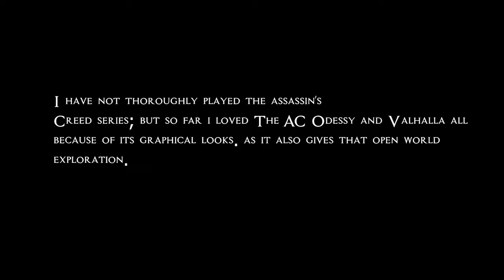Glimpses of Assassin's Creed Valhalla - Beside Red Dead Redemption 2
Besides playing Red Dead Redemption 2 my choice of trying Assassin's Creed Valhalla did not go completely in Vain at least I have got good picture sessions and fun, like I usually love to do in RDR 2

🙏Thank you your support means a lot❤️